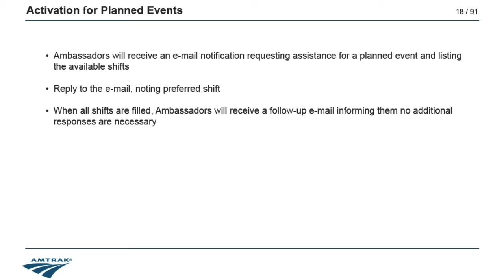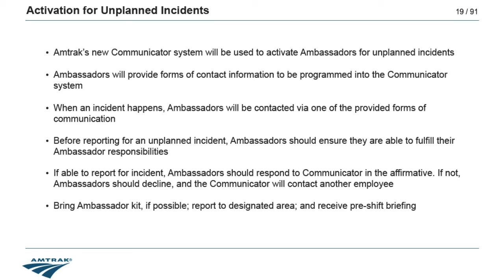Amtrak Ambassador Activation | RaffertyWeiss Media